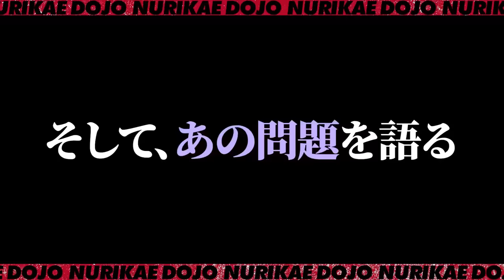職人の命綱！！20万円もする安全帯を作りました！職人の道具にここまでのお金をかける！安全帯の最高峰ニックスを使用して作った安全帯はいかに！！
職人の命綱！！安全帯に20万円以上もかけて作り出す！最高峰のニックスを使って作った安全帯の完成度を披露します！妻にも呆れられた道具にこだわる男のロマンをお見せします。